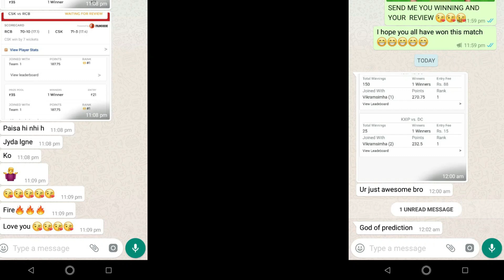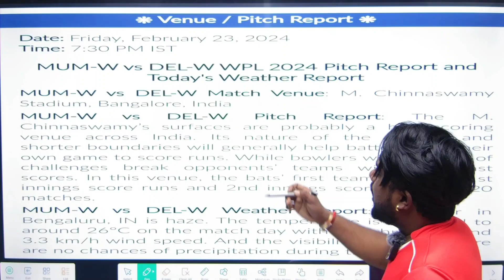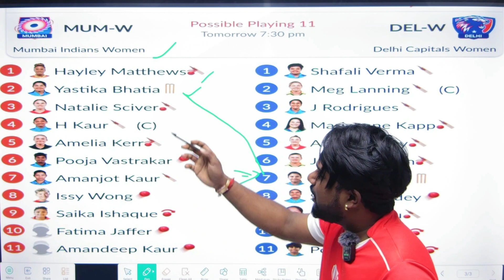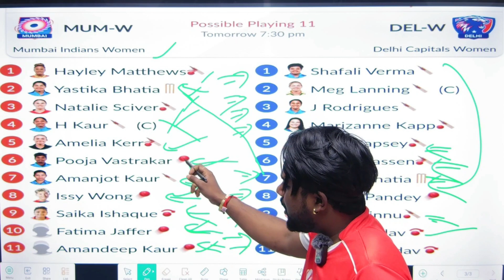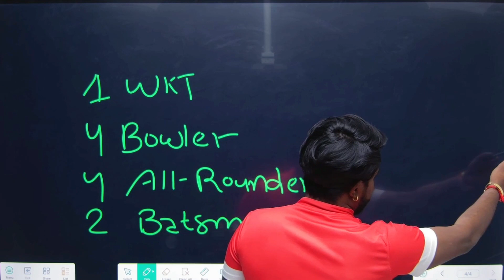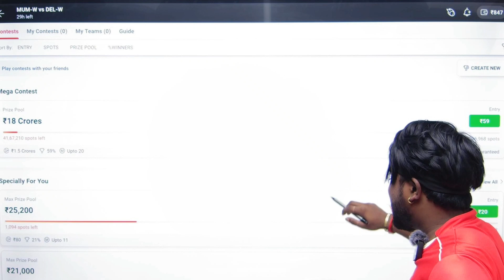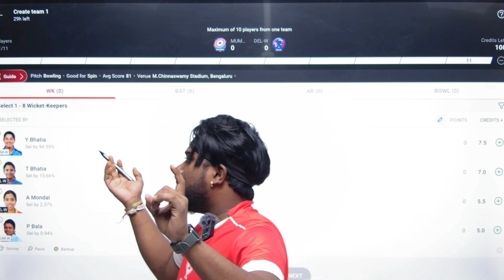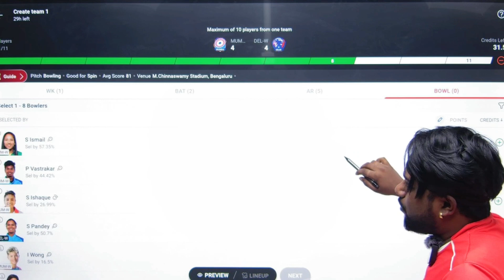MUM-W vs DEL-W Dream11 Prediction|MUM-W vs DEL-W Dream11 Team|WPL - 2024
🏆 Welcome to Skill Guruji Official for best prediction and teams.
PLAY LUDO , FANATSY , 2ND INNING FANTASY , RUMMY , POKER ]

mumbai women vs delhi women Dream11 grand league team
mumbai women vs delhi women Small league team

MUM-W vs DEL-W wpl 2024 T20
MUM-W vs DEL-W Dream11 prediction
MUM-W vs DEL-W Dream team
MUM-W vs DEL-W Predictions
MUM-W vs DEL-W Match preview
MUM-W vs DEL-W Toss report
MUM-W vs DEL-W T20 Pitch report
MUM-W vs DEL-W T20 Match winner
MUM-W vs DEL-W T20 Player performance
MUM-W vs DEL-W Fantasy tips
MUM-W vs DEL-W T20 Dream11 Team
MUM-W vs DEL-W T20 Dream11 captain
MUM-W vs DEL-W T20 Dream11 vice-captain
MUM-W vs DEL-W Dream11 analysis
MUM-W vs DEL-W T20 Match analysis
MUM-W vs DEL-W T20 Winner team
MUM-W vs DEL-W Dream11 contest
MUM-W vs DEL-W Dream11 grand league team
MUM-W vs DEL-W Small league team
MUM-W vs DEL-W Dream11 Team Today

MUM W VS DEL W Pitch report
MUM W VS DEL W Match winner
MUM W VS DEL W Player performance
MUM W VS DEL W Dream11 Team
MUM W VS DEL W Dream11 captain
MUM W VS DEL W Dream11 vice-captain
MUM W VS DEL W Match analysis
MUM W VS DEL W Winner team